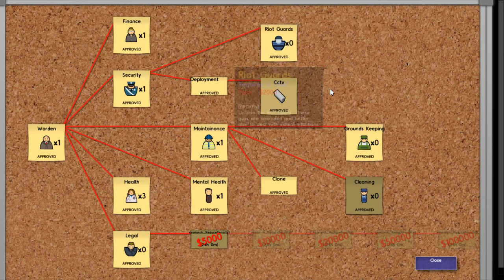Poradniki do Prison Architect - Więzienie 1 #21 - Problemy z dźwiękiem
Kuchnia zrobiona...!
Jadalnia zrobiona...!
Hmm, to co nam zostało? Zobaczcie sami, mam nadzieje że odcinek wam sie spodoba. :D

Wymagania:
Minimum:

OS:XP
Processor:Intel Core2 Duo 2.4Ghz or Higher / AMD 3Ghz or Higher
Memory:4 GB RAM
Graphics:Nvidia 8600 / Radeon equivalent (2009 era)
Hard Drive:100 MB HD space

Skype | Neskot89 (Avatar = Little big Planet)